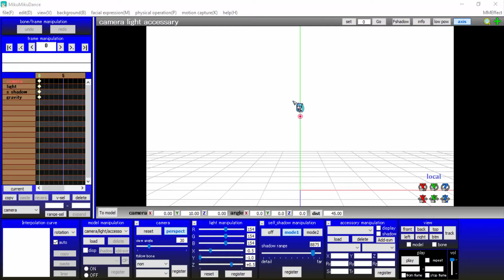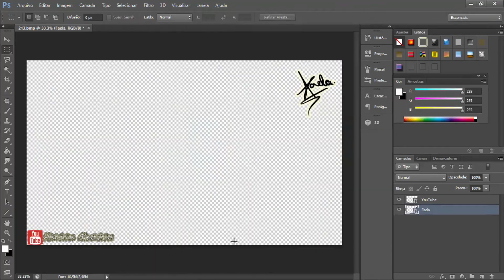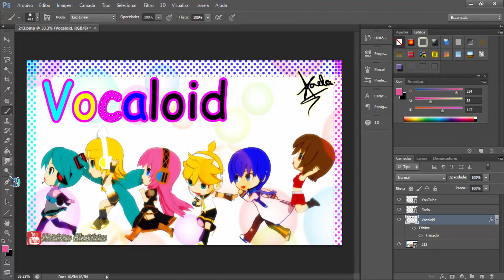[MMD] Wallpaper - Vocaloid Chibi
Model By: taigalove

Effects:
o_ColorHalfTone_3P
o_DotsDropShdw_v0_2
o_SelfOverlay_v0_5
o_SurplusFilter_v0_3
Otome_v004
Diffusion7
T_ToonShader Ver1.2